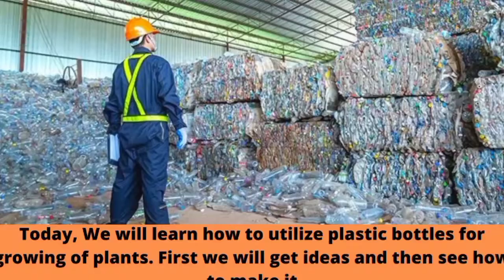Vertical Gardening by using plastic bottles|How to make plant pot at home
In this video, we will see different ideas of Vertical Gardening by using plastic bottles. It is a special kind of urban gardening suitable to small spaces, particularly for decorating the walls and roofs in various styles. This is an alternative method for gardening by expanding the scope of growing plants in a vertical space.
Topic covered:
Vertical Gardening
Bottle gardening
How to make plant pot by using plastic bottle
Grow plants
Grow vegetables
Recycling of plastic bottles
Credit:
D Crafter